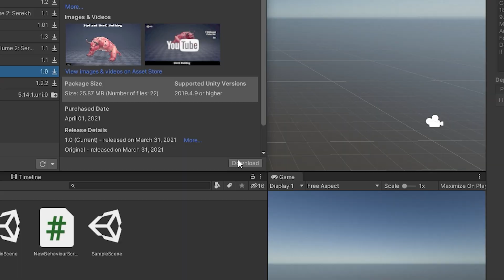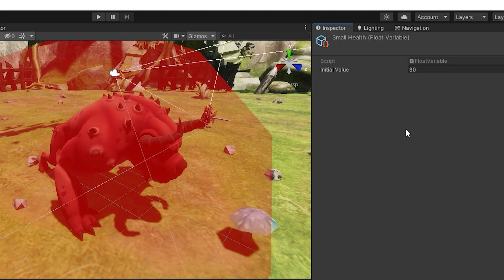How 2 get Monster Hunter Rise on PC [APRIL FOOLS]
Send this to people complaining about the 1 year switch exclusive

Assets were free to use under CC license.